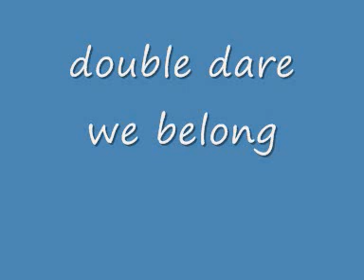double dare we belong